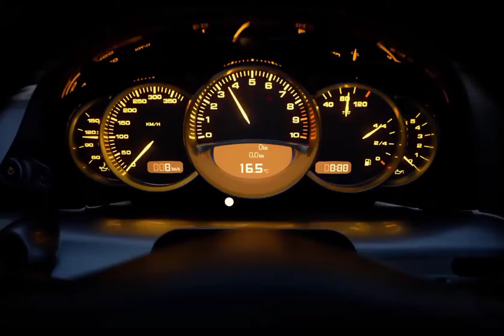Qué podemos esperar de PlayStation en el próximo State of Play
Sony no ha acudido al E3 2021 pero sí ha hecho aparición en el Summer Game Fest, y se espera que realicen un State of Play en las próximas semanas. Repasamos todos los juegos que podríamos ver.